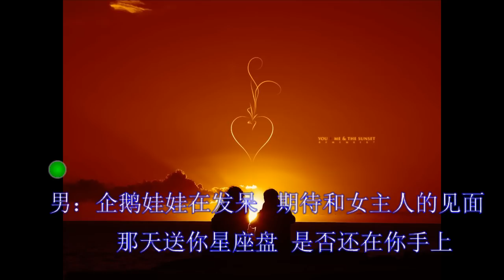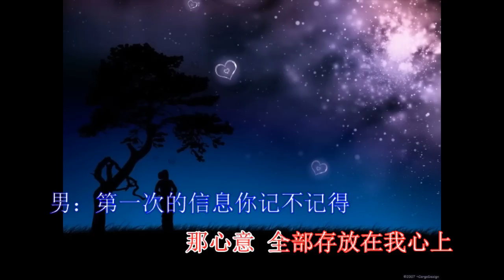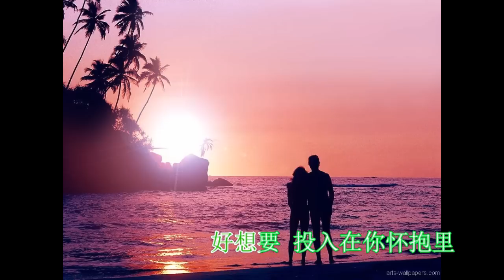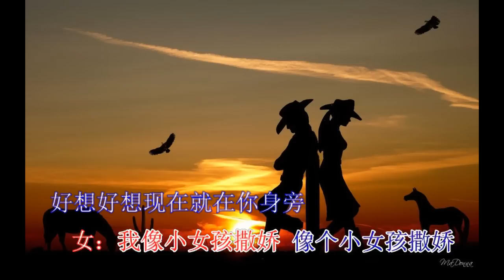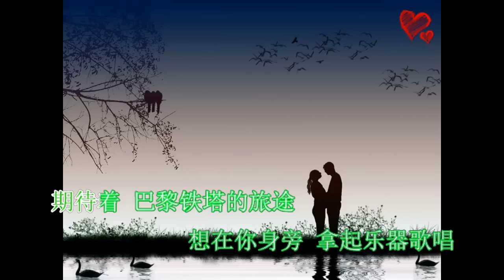《想在你身旁》原创 by Yee Lock （Midi主音）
熟我的人都大概知道内容咯=="
主音因为没人唱== 所以用Midi来取代主唱^^
算是蛮快弄好的一部作品 ^^"
希望会喜欢 :)
分享一下:)
谢谢:)
ps:歌词很个人化，所以请多多包涵=="

《想在你身旁》
词/曲:于洛

企鹅娃娃在发呆
期待和  女主人的见面
那天送你星座盘  是否还在你手上
那杯茶 热乎乎地在我心房

小熊宝宝天然呆
盼望着  男主人的归来
你送我的星座盘  还有情人节的卡
那心意  全部存放在我心上

第一次的信息你记不记得  （我记得）
我们缘分的起头
好想好想现在就在你身旁  （我也想 ）
手牵手一起地走

陪你看星星  唱"星空"给你听
拿着小提琴  和你一起拉卡农的旋律（我愿意）
和你在一起   填满我人生空白的日记
你已是  我身体里的半颗心

想在你身旁  共同欣赏夕阳
想起那些年  抹去你依依不舍的眼泪（因为你）
和你在一起  黑白的人生变得很有趣
好想要  投入在你怀抱里

拿着键盘作着曲
新音乐  送给你的惊喜
那不变的新旋律  充满了我的心意
希望你  保持想我的心情

第一次的拥抱你记不记得  （我记得）
像个小女孩撒娇  （我像小女孩撒娇）
手牵手一起地走

借着夜里行  让你看到流星
拿着小行李  和你一起去环游全世界  （去那里）
看一看袋鼠   算算是否有十二个门徒
期待着  巴黎铁塔的旅途

想在你身旁  拿起乐器歌唱
我拿电子琴（小提琴）  和你一起奏星星的旋律  （因为你）
简单地  淡淡地  相爱着